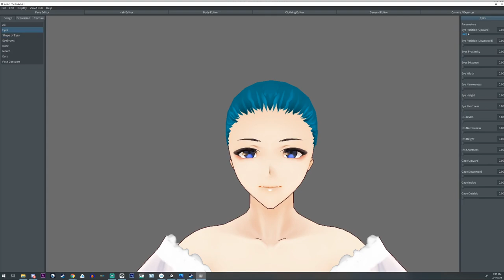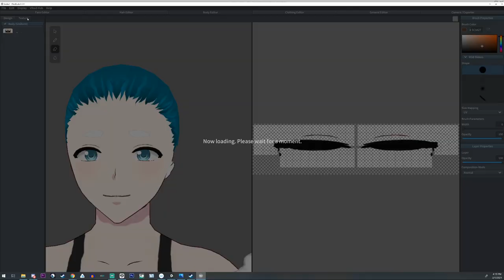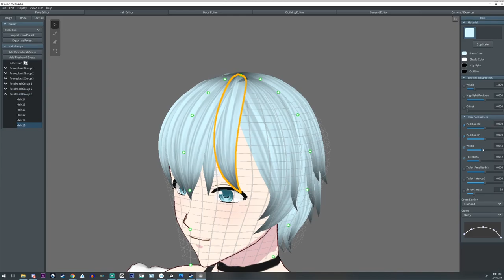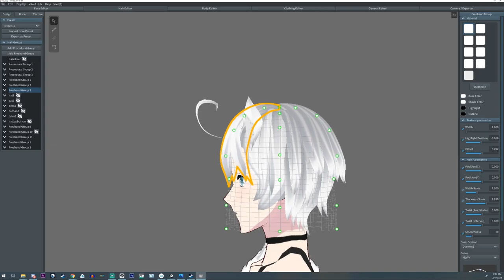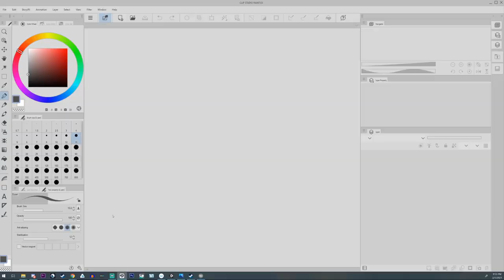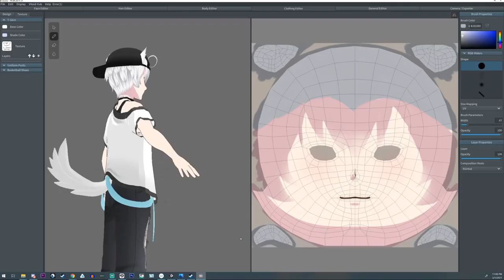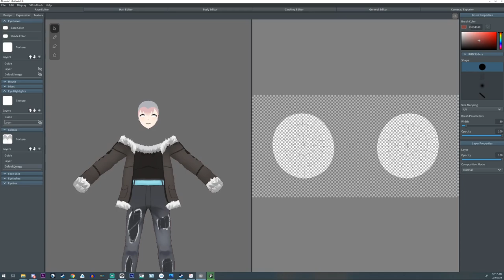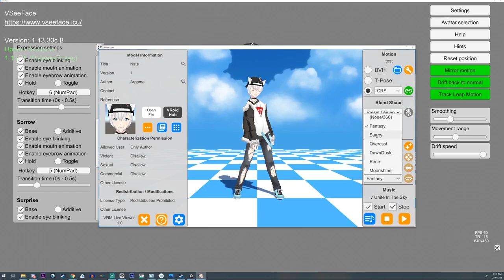Vroid Speed Creation using Layering Clothes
A speed commission.  It is not for sale.  I used this program to combine clothes